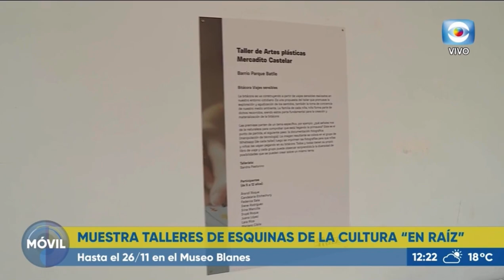Muestra "En Raíz" en el Museo Blanes - Esquinas de la Cultura /// Canal 10 La mañana en casa (2023)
Móvil para el programa "La mañana en casa" de Canal 10 acerca de la muestra "En Raíz" en el Museo Blanes, donde se exhiben obras de 200 vecinos y vecinas que participan de los talleres artísticos del programa público Esquinas de la Cultura (Secretaría Descentralización Cultural, Intendencia de Montevideo).